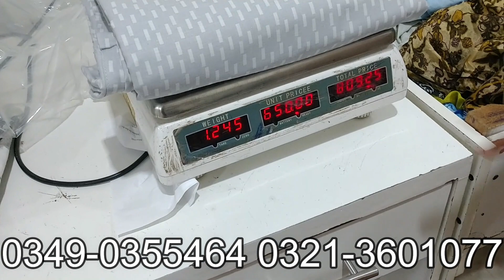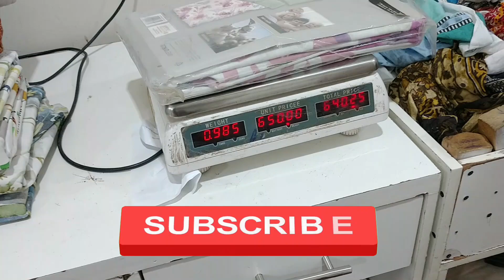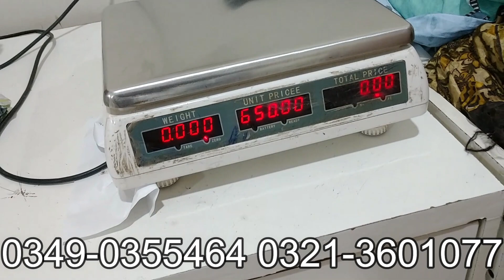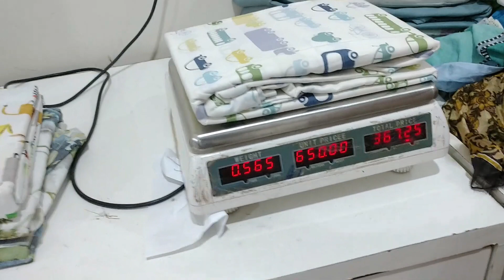Stitched Bedsheets & Quilt Cover | Sell By Weight | Multi Brand Studio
Shop # 3 & 4, Shams Plaza, Near Saima Bridge View, UBL Bank, Block-B, North Nazimabad, Karachi Pakistan. 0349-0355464, 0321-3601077
Cheapest Branded Ladies Suits
Branded Bedsheet
Jewelry
Multi Branded Studio Karachi Sale
sana safinaz
bin saeed
lawn suit wholesale
Shariq Textiles
beechtree brand
generation brand dresses
best wholesale business in pakistan